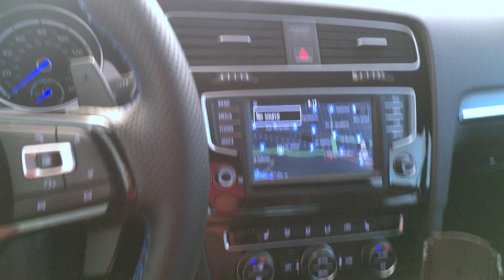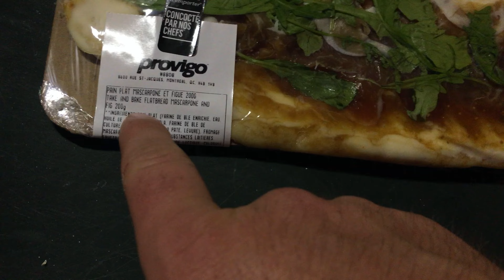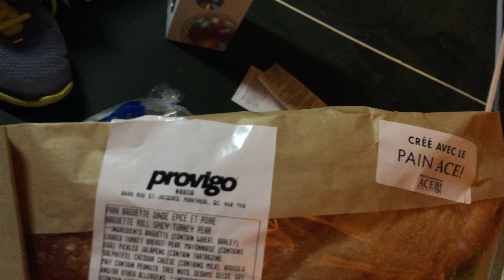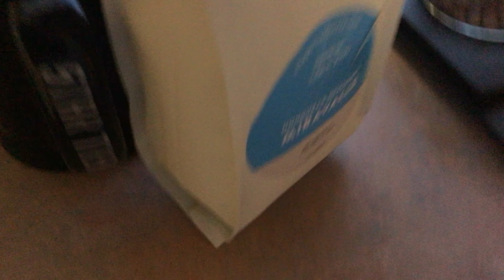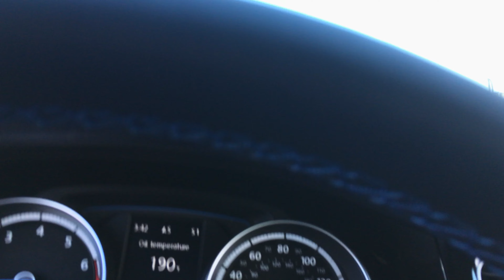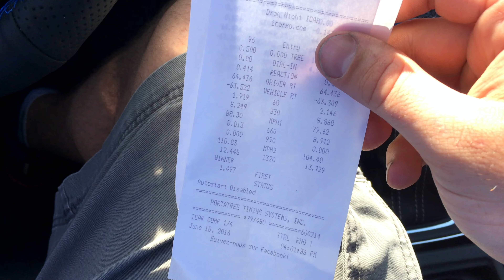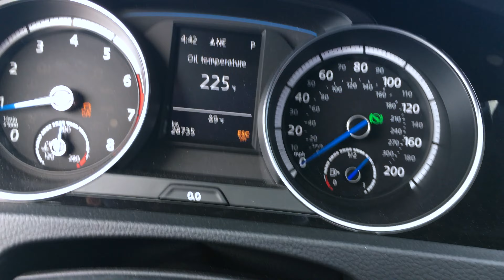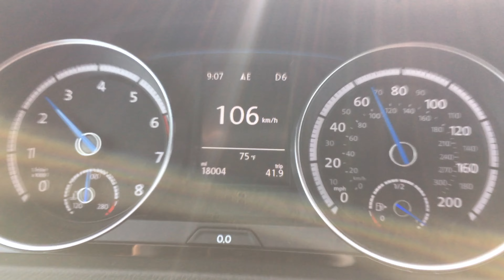Eurokracy 2016 - Vlog of my Trip to Quebec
If you have 20 minutes to spare, I think you''ll find some fun in this one and a great overview video for people thinking of going to Eurokracy in Mirabel.